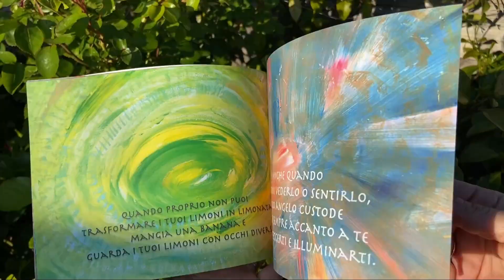Pillole di Saggezza - book preview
Preview di "Il mio Circolo di Amicizie" in vendita su
Un' idea regalo allegra e originale, un libro arricchente!

Una collezione di dipinti intuitivi creati da Rosaria Cirillo e di frasi motivazionali sulla vita ispirate da ciascun dipinto.

Sia che tu stia cercando un regalo speciale per un amico/a o voglia fare un regalo incoraggiante a te stesso/a, questo album rappresenta un compagno nei momenti in cui si ha bisogno di ispirazione e motivazione.

Composto di 28 lavori artistici originali (stampati a colori) e di frasi motivazionali sulla vita, lascia che questo album inondi la tua vita di colori ed entusiasmo, e che incoraggi momenti di introspezione, ispirando la tua crescita personale e promuovendo la tua resilienza.

Acquistabile direttamente su Amazon per copie singole oppure via Rosaria Cirillo all'ingrosso (in caso di ordini di 20+ copie). Piu' informazioni e contatti su

Format (& ASIN): Paperback (B0863S23BG) & Kindle (B08643GCB5)

Publishing date: 18 March 2020